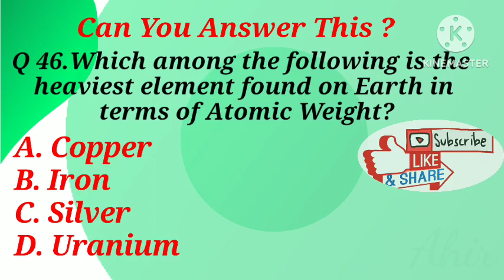Radiology Channel # radiology channel # x ray MCQs # radiology questions # anatomy # physiology